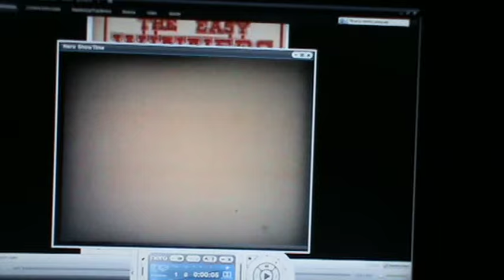Liceo Azzarita - Roma 1979 - Fiat lux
L' idea di andare a scuola in frac e smoking prima delle vacanze pasquali venne a me (Fabrizio) e Giovanni, della V° E/1979. Volevamo non solo salutare in modo "originale" i nostri professori ma anche lasciare un simpatico ricordo delle nostre "ragazzate" a tutti gli amici, anche a quelli che "rimanevano", perchè per noi era l'ultimo anno di liceo. Contro ogni previsione l' iniziativa si trasformò in un autentico trionfo: all' uscita tutti gli studenti, anzichè andarsene a casa, tornarono indietro e ci seguirono per tutta la scuola formando un memorabile, festoso corteo. Neanche la polizia, all' epoca sempre presente per la sicurezza e l' ordine pubblico, intervenne . . .ed erano gli anni di piombo. Grandissimi !!! Dedicato a tutti quelli che c' erano, ma soprattutto a Pino, che ora non c' è più.